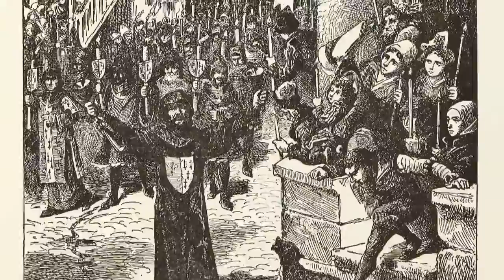M3 funérailles En Grandes Pompes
À l'occasion du cinquième centenaire de la mort de la duchesse de Bretagne, le Département propose une exposition exceptionnelle du fabuleux écrin funéraire. Découvrez, au travers de ces 5 vidéos, l'histoire du Coeur d'Anne de Bretagne. (production: Bilboquet/GPLA)